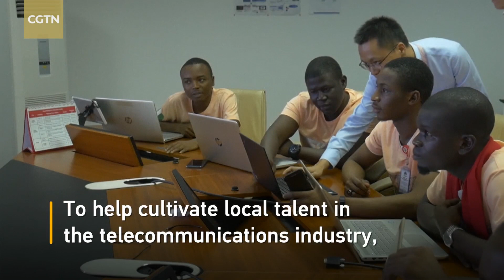Chinese telecom giant cultivates ICT talents in Nigeria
Three Nigerian students from Ahmadu Bello University have emerged as the top three winners in the Global Final of Huawei ICT Competition. To help cultivate local talents in the telecommunications industry, Huawei established a training center in 2004 to offer training programs for telecommunications engineers across West Africa.